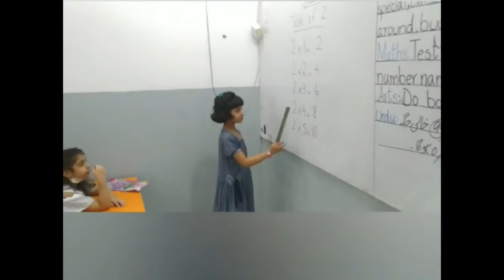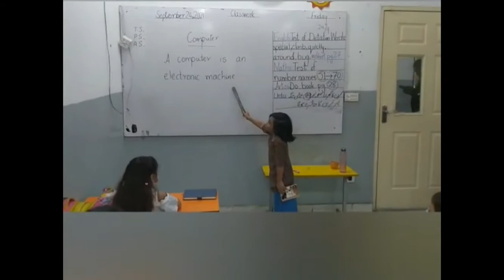Future Thinking | When I grow Up I want to Be A Pilot | SPY Family